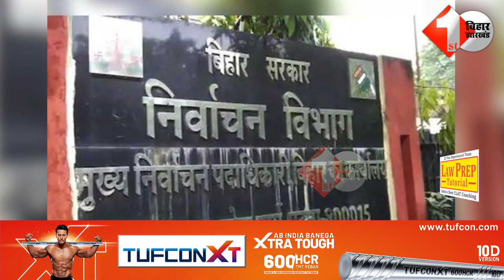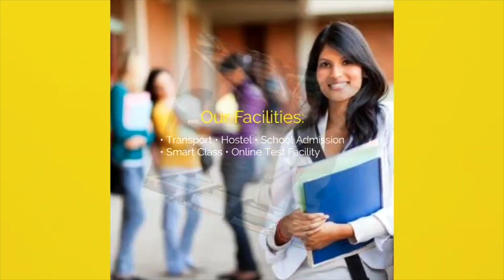आज से Bihar की दो विधानसभा सीटों के उपचुनाव के लिए नामांकन की प्रक्रिया शुरू